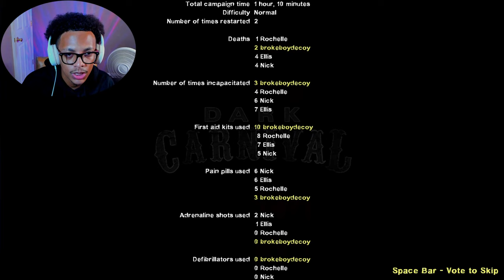ROCHELLE IS OFFICIALLY THE OPS | left 4 dead 2 [5]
GAME INFO
💥Title:

CHAPTERS
0:00 Intro
0:09 Team Rating
1:17 Dark Carnival (Chapter 3)
15:05 (Chapter 4)
24:29 Getting to the chopper
32:02 Outro